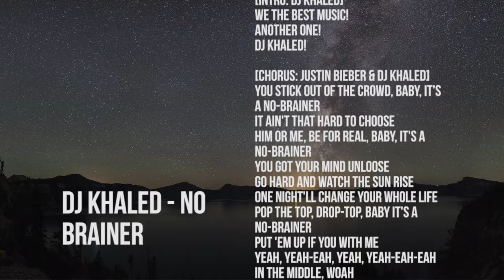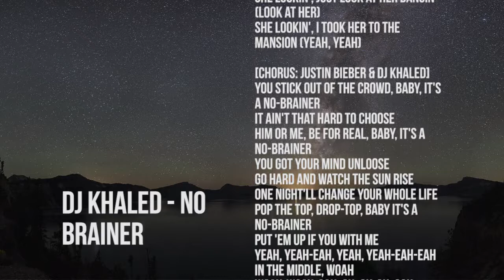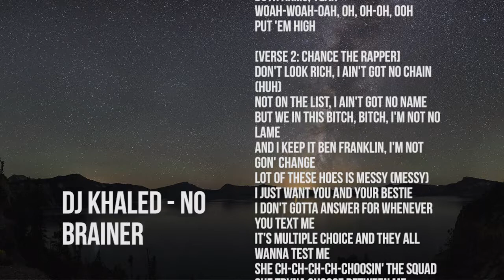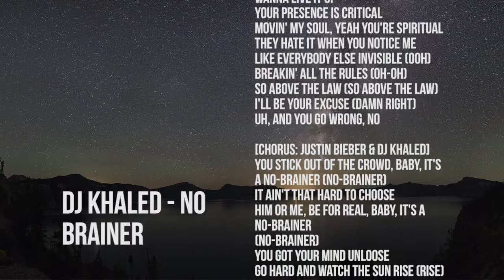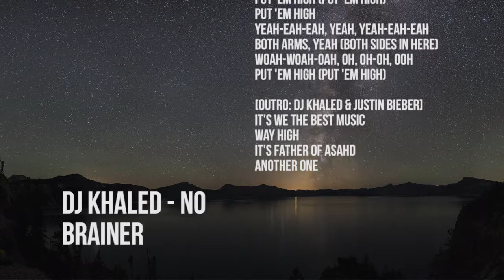Dj Khaled - No Brainer Ft. Chance the Rapper, Justin Bieber & Quavo (Lyric Video) (Instrumental)